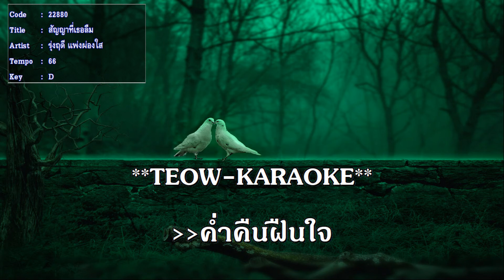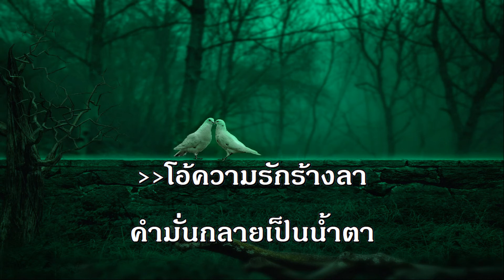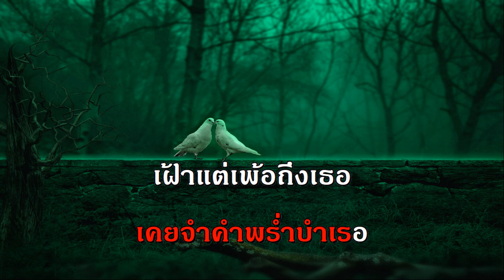สัญญาที่เธอลืม รุ่งฤดี แพ่งผ่องใส คาราโอเกะ เพลงลูกกรุง เพลงดัง เพลงเอก The Golden Song Karaoke midi